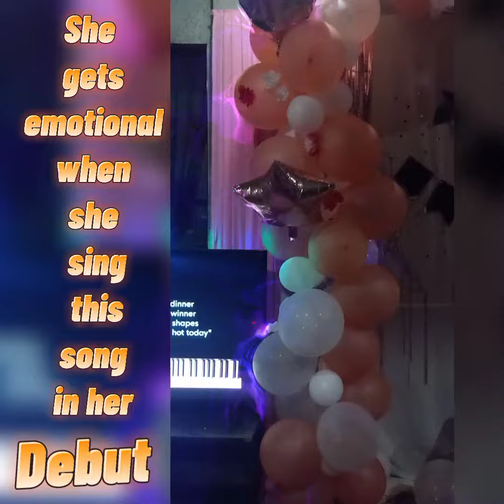Like My Father by Jax || SHORT COVER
She sing Like My Father by Jax In her Debut. She gets emotional 😅😅😅.